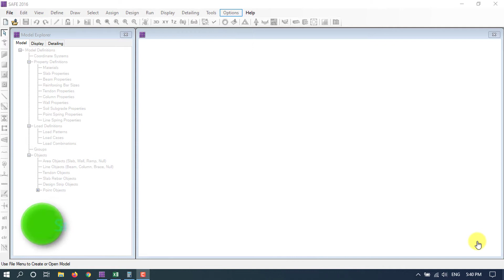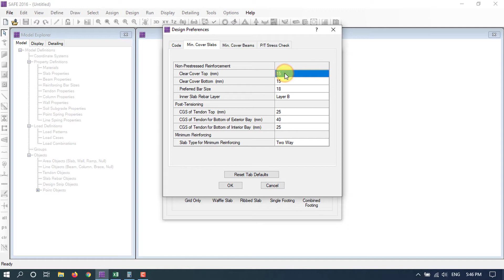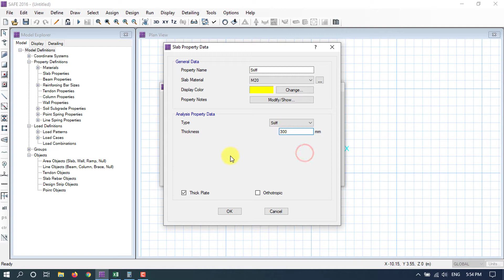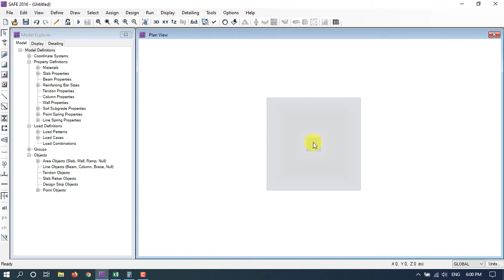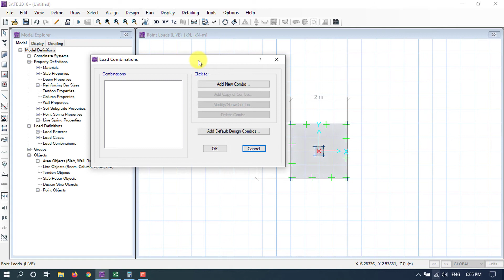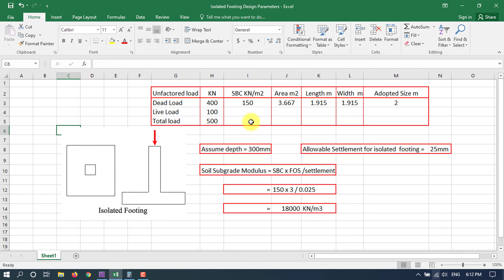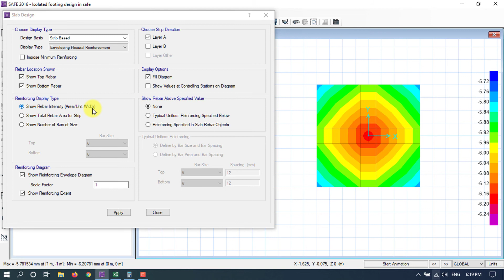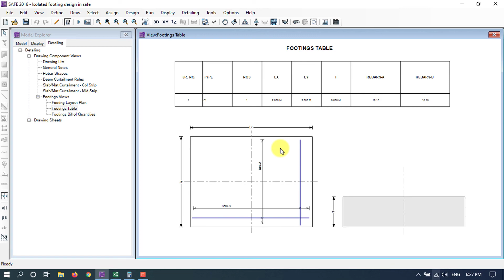Isolated Footing Design In SAFE | Design Analysis Of Footing | SAFE Tutorial For Foundation Design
Step by step illustration of design and analysis of Isolated Footing in SAFE 2016 software. It includes various steps :-
- Defining of materials
- Defining slab properties
- Defining soil properties
- Defining load patterns etc..
- Assigning of  loads
- Drawing footing
-Assigning soil subgrade modulus
-Drawing design strips
- Checking Deform Shape
- Checking Soil Pressure
- Checking Punching Shear Ratio
- Detail design of slab rebar
- Run detail

This tutorial video is very easy to understand for beginners as well.
If you have any questions then comment it i will reply .

By watching this video we can have a knowledge about:
- Modelling Of Isolated Footing in SAFE
- Isolated Footing Design In SAFE
- SAFE Tutorial On Isolated Footing Design
- Design Analysis Of Footing
- SAFE Tutorial For Foundation Design

for other video tutorials about link is here, go to link below and watch it

3. ETABS Tutorial For Building Design Part -3 | Design Detail Of Building | ETABS Design Report Format

4. How To Model The Staircase In ETABS | Design Of Staircase In ETABS | How To Draw Staircase In ETABS

6. Shear Wall Design In ETABS | How To Design Shear Wall | Shear Wall Design In ETABS As Per IS Code